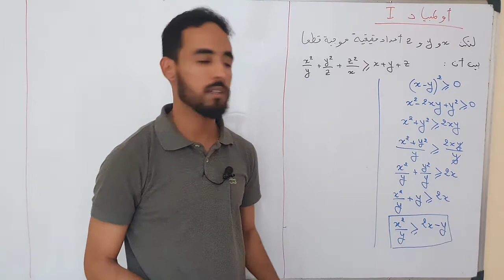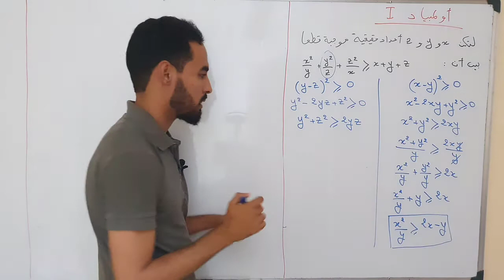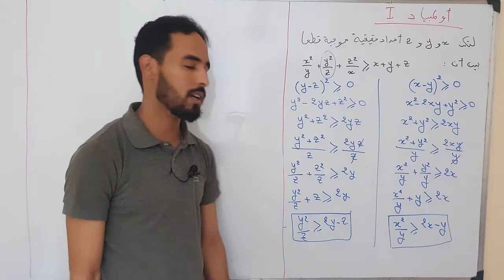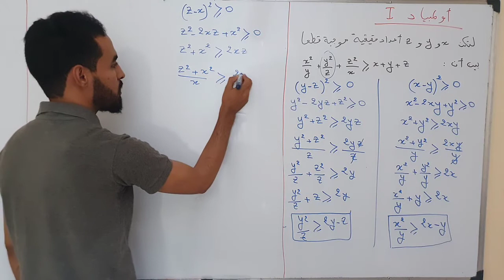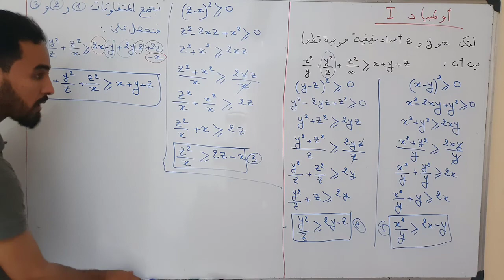تمرين من أولمبياد الرياضيات - المتراجحات و الترتيب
هذه القناة تهتم بكل ما يخص الرياضيات
شرح و تبسيط دروس الرياضيات
شرح و تبسيط بعض المواضيع و الحقائق حول الرياضيات ببساطة و طريقة ممتعة
تصحيح تمارين و امتحانات و فروض الرياضيات